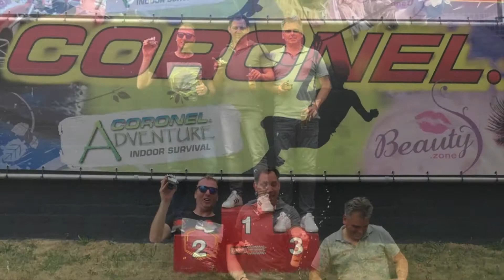PV-uitje Graphic Packaging Sneek naar Coronel Kart-racing Huizen